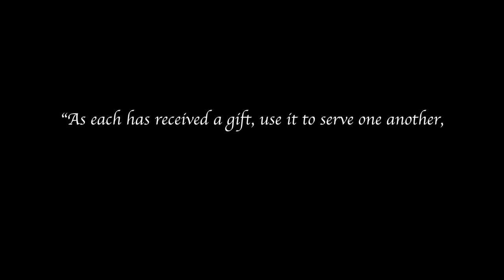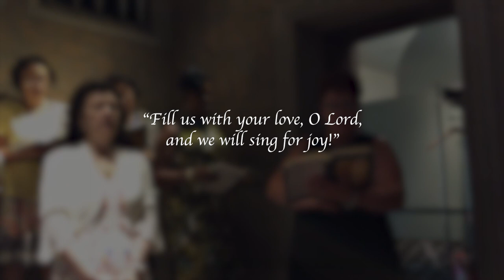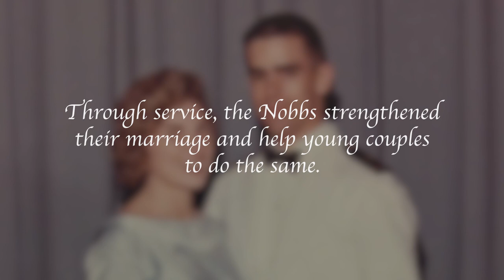Pathways to Faith - Service to the Church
"Pathways to Faith" Webisode 1 - Service to the Church.

There are several paths to get closer to God and to strengthen your faith.  One of the many ways is using your time and talent through volunteering at your local parish.  At Our Lady Queen of Martyrs in Forest Hills, Queens, New York, several ministries are featured in this episode, such as altar serving in the Mass,  singing in the Church choir, delivering the Eucharist to sick parishioners, and working with other couples through Worldwide Marriage Encounter.

"Pathyways to Faith" is an ongoing series that showcases the different paths the faithful discover to get closer to God and lead a more spiritual life.  It is our hope that through these episodes that you will find your pathway to a stronger, more fulfilling life through the Catholic faith.

This episode was first showcased at Mass at Our Lady Queen of Martyrs, Forest Hills, in support of its local annual stewardship appeal.

Special thanks to the Video Committee of Our Lady Queen of Martyrs for producing this wonderful video, as well as all the volunteers who have participated, and contributed their experiences and stories.